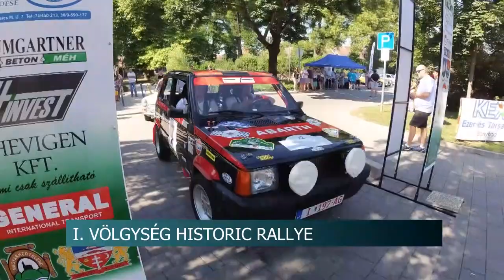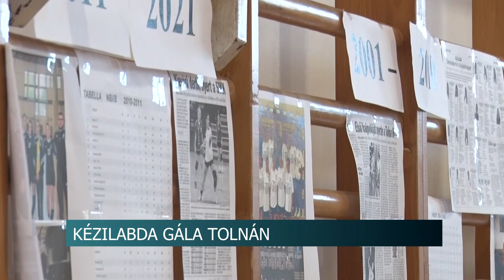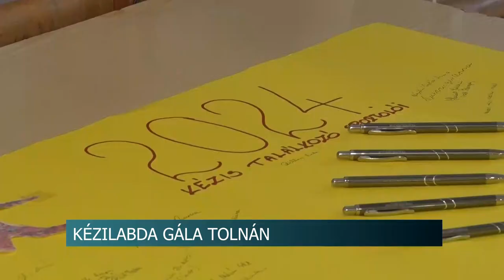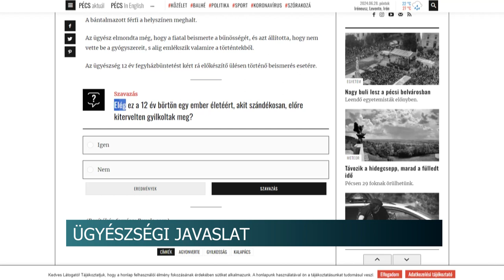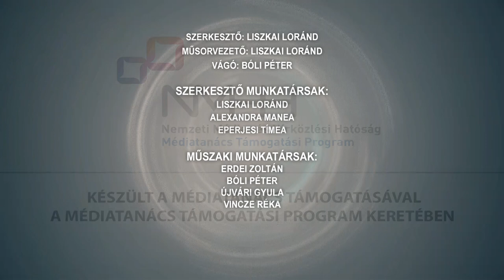Híradó - Tolnatáj TV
Völgység Historic Rallye
Nosztaligáztak - Kézilabda Gála a tolnai Városi Sportcsarnokban
Hosszú lesz a kajsziszezon
Semmelweis nap - szakmai elismeréseket adtak át a dombóvári kórházban